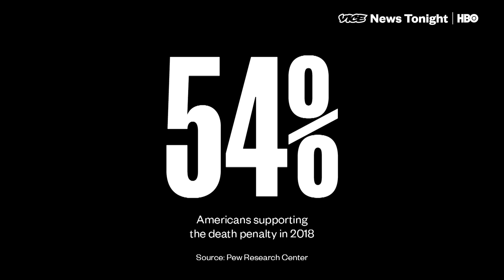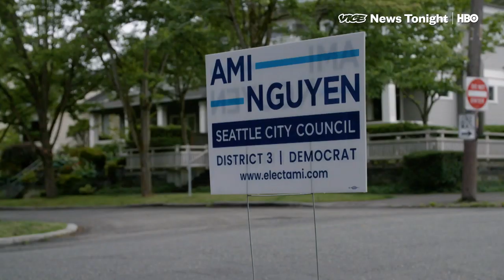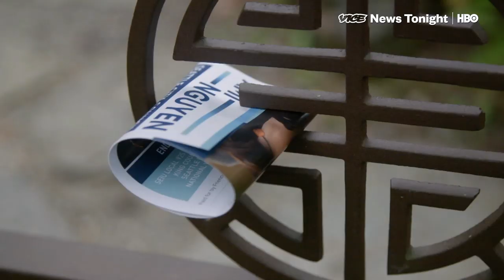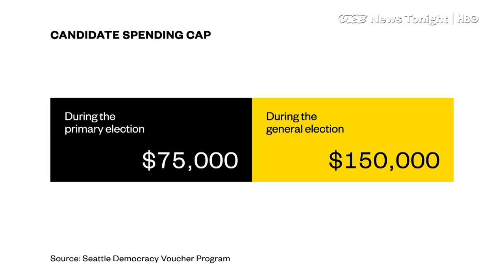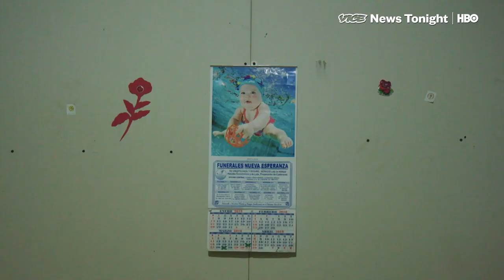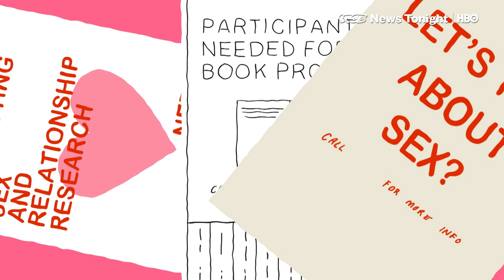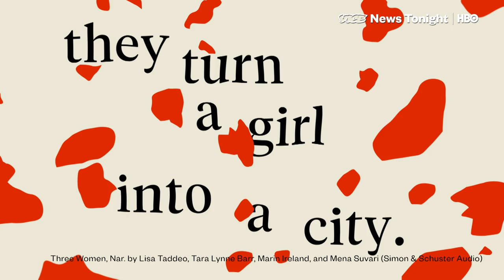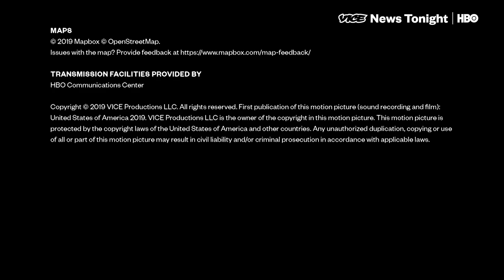Climate Refugees & Rosselló Resigns: VICE News Tonight Full Episode (HBO)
This is July 25, 2019, FULL EPISODE of VICE News Tonight on HBO.

2:08 - After weeks of protests Puerto Rican Governor Ricardo Rosselló resigned, effective August 2.

5:37 - Political fundraising normally involves a lot of phone calls to rich people. But Seattle City Council candidate Ami Nguyen is talking to people who usually aren’t hit up for donations.

12:40 - Audelio Mejía can't grow corn anymore because of climate change and is now considering migrating north like many of his fellow farmers who have left with coyotes or on the recent caravan.

16:35 - "It's non-fiction, everything is utterly true." Lisa Taddeo stopped by to talk about her book "Three Women."